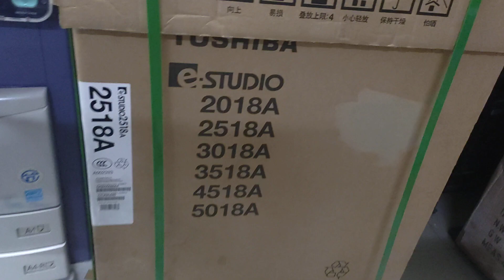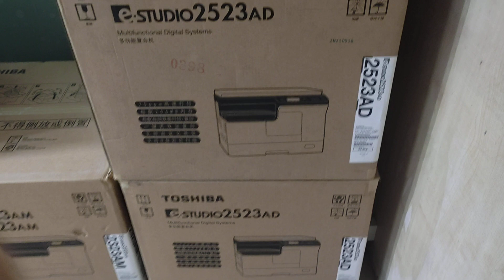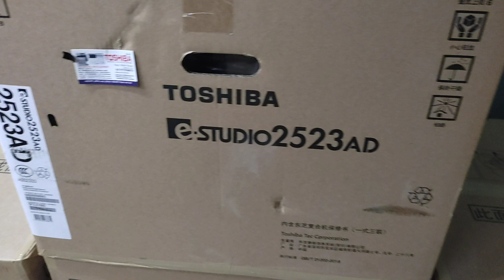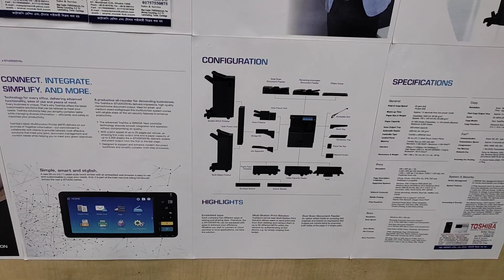toshiba e-studio 2523a a3 multifunction digital photocopier price in BD wholesale office 01757550875